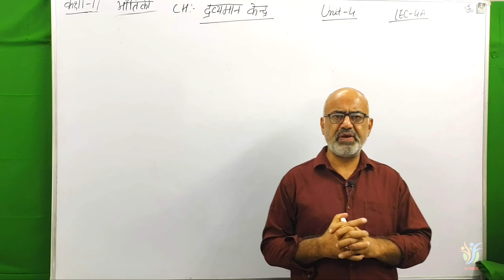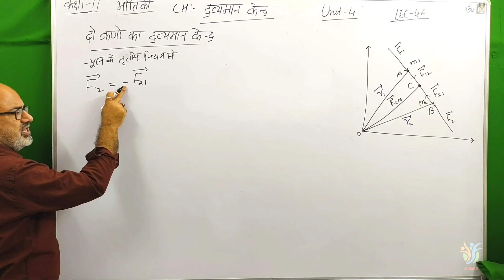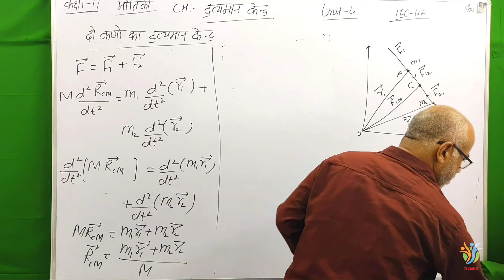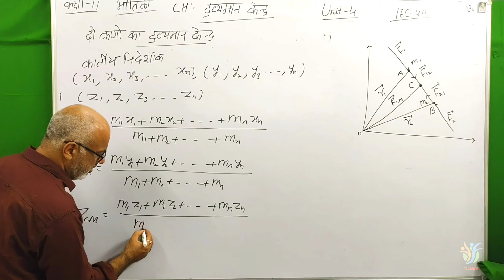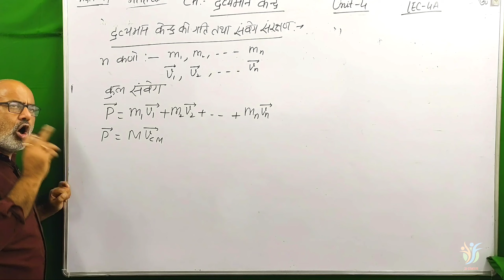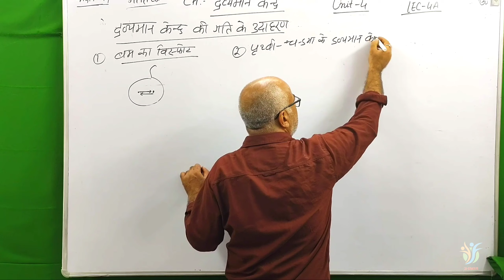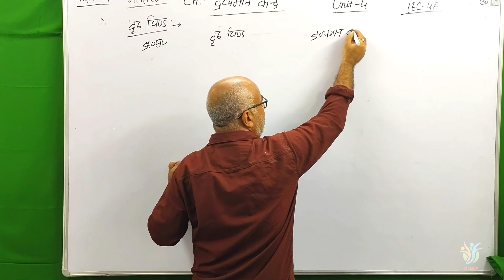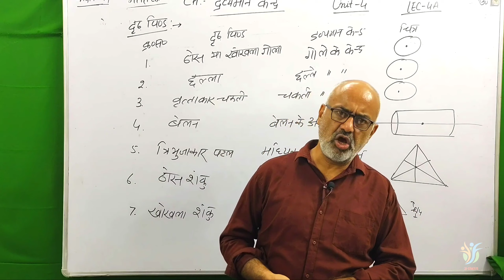द्रव्यमान केंद्र(CENTRE OF MASS) (हिंदी में) ||कक्षा 11|| UNIT-5||CH-5A|| UK,UP & ALL BOARD||LEC-1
Welcome to KD Classes by D.P.S Malik , Msc Physics IIT Roorkee. In this Physics lecture we start  द्रव्यमान केंद्र  chapter of class _11_Physics in   Hindi language . I try my best to complete whole Chapter. Hope you all will understand

TOPICS :

1.द्रव्यमान केंद्र
दो कणों का द्रव्यमान केन्द्र
द्रव्यमान केंद्र की गति तथा संवेग संरक्षण
द्रव्यमान केंद्र की गति के उदाहरण
पृथ्वी चंद्रमा निकाय के द्रव्यमान की गति
बम का विस्फोट
दृढ़ पिंड
दृढ़ पिंड का द्रव्यमान केंद्र

2.

3.

4.